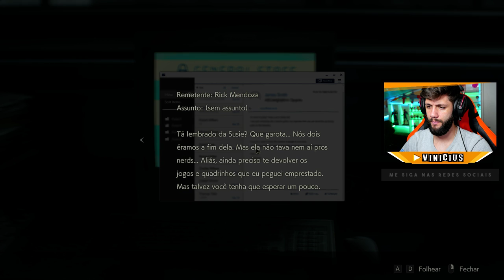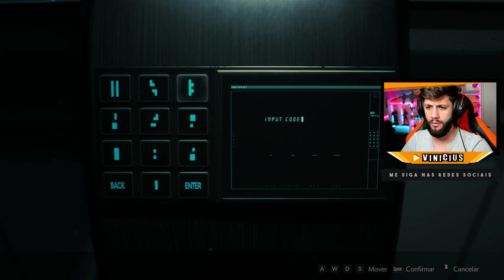Resident Evil 2 Remake com Leon #10 - Como tudo começou!